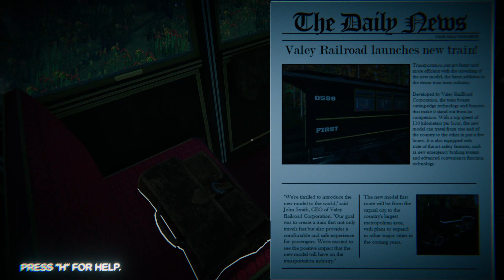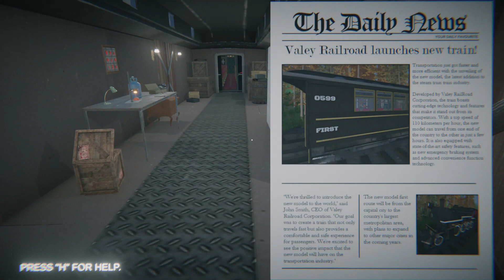Locked In Mind [episode 1] Riding That Train!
Join me as I try to solve this puzzle game and get myself off this speeding train!